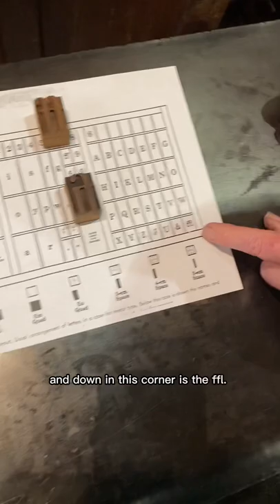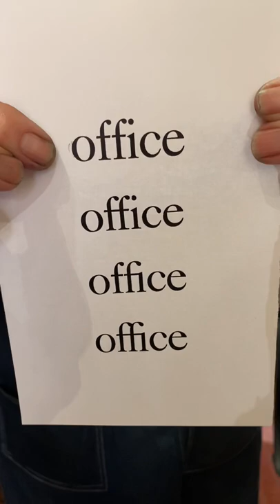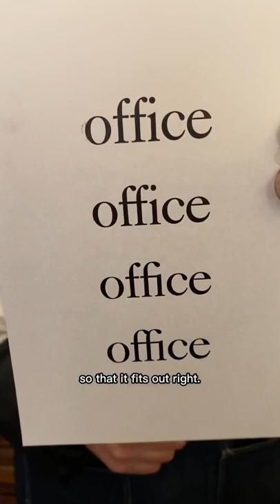Howard Discusses Ligatures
We are frequently asked the question, “Are there certain words that are made up as a piece of type?” When it comes to the type case, the answer is no. There are some ligatures on sorts, however!

In this video, Howard explains the ligatures in a California job case and prints an example that utilizes some of them.